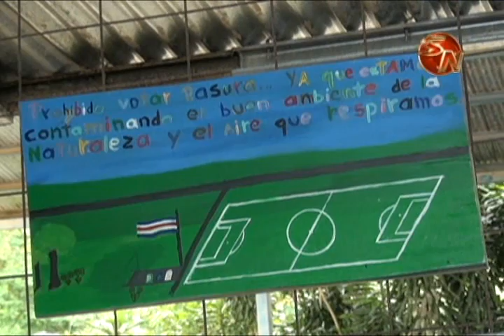Escuela de Chimirol en Rivas cuenta con un aula ecológica muy creativa